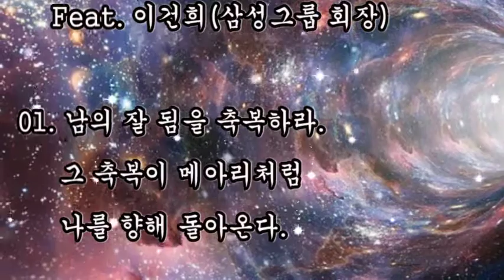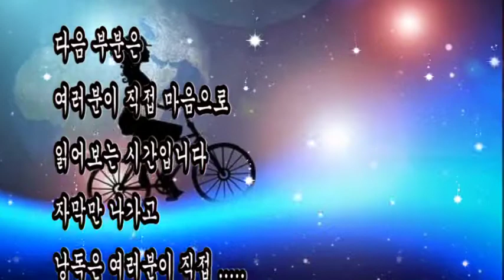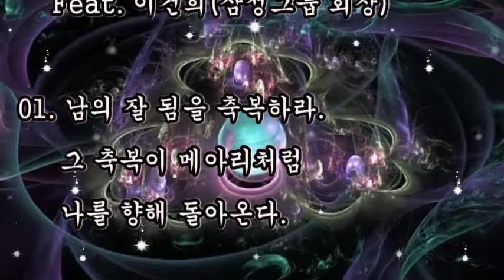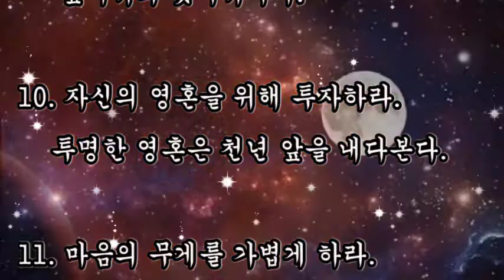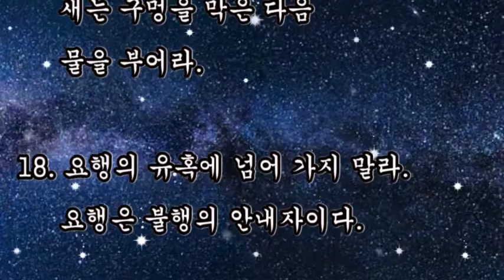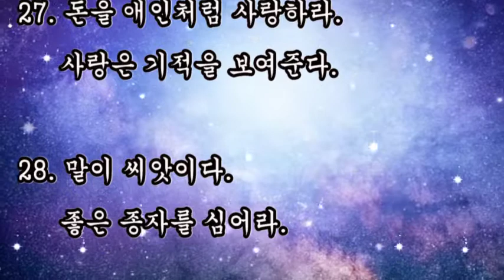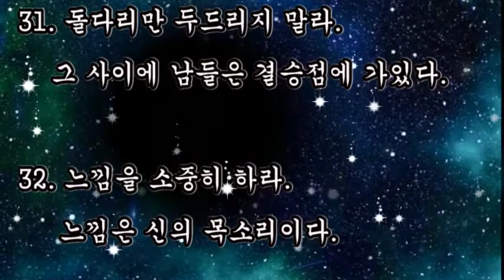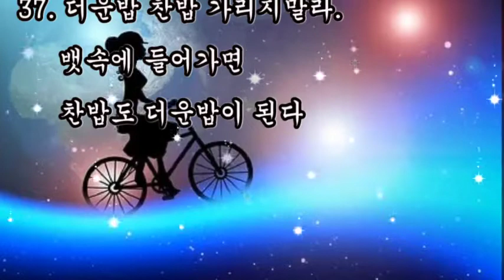좋은글, + 부자되는 37가지 조언 / 좋은글 Feat. 이건희(삼성그룹회장), 부자옆에 줄을 서라, 부자처럼 생각하고 부자처럼 행동하라, 절망속에서도 희망을 잃지 말라.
좋은글,
부자되는 37가지 조언 / 좋은글 Feat. 이건희(삼성그룹회장)
부자옆에 줄을 서라,
부자처럼 생각하고 부자처럼 행동하라,
절망속에서도 희망을 잃지 말라,

01. 남의 잘 됨을 축복하라.
    그 축복이 메아리처럼 나를 향해 돌아온다.

2. 항상 기뻐하라.
   그래야 기뻐할일이 줄줄이 따라온다.

03. 부자처럼 생각하고 부자처럼 행동하라.
    나도 모르는 사이에 부자가 되어있다.

04. 부자옆에 줄을 서라.
    산삼밭에 가야 산삼을 캘 수 있다.

05. 힘들어도 웃어라.
    절대자도 웃는사람을 좋아한다.

35. 불경기에도 돈은 살아서 숨쉰다.
    돈의 숨소리에 귀를 기울여라.

36. 절망속에서도 희망을 잃지 말라.
    희망만이 희망을 키운다.

37. 더운밥 찬밥 가리지말라.
    뱃속에 들어가면 찬밥도 더운밥이 된다